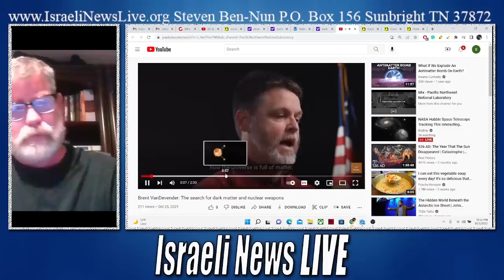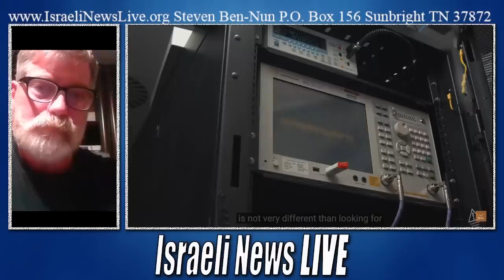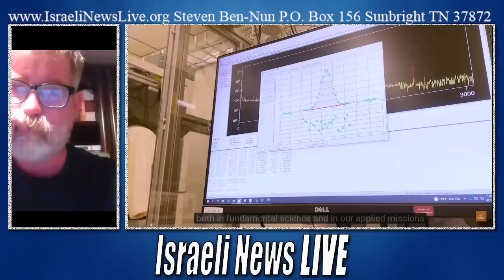US Government Planning on Using Dark Matter Weapon